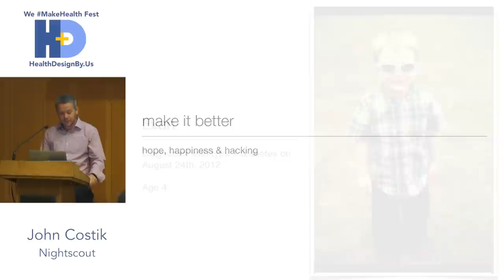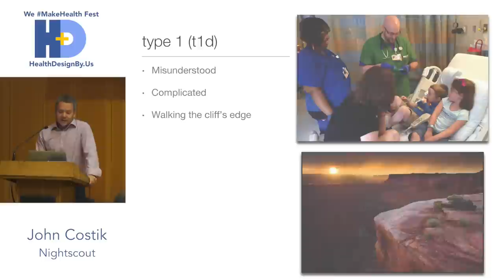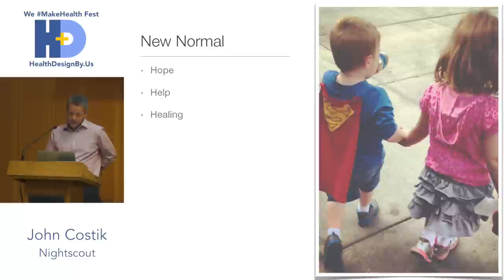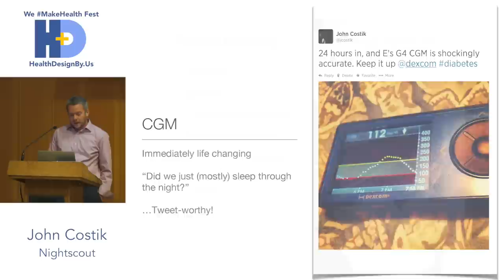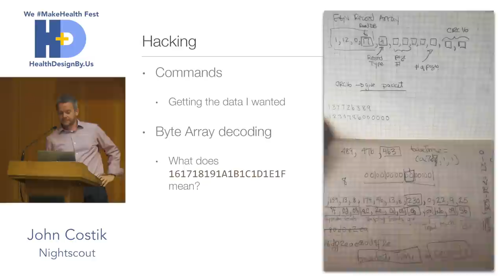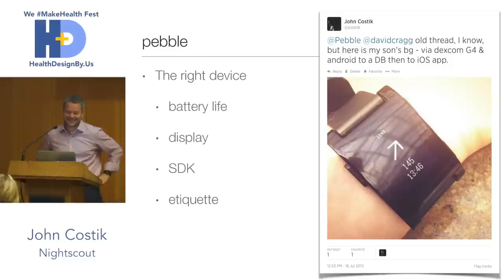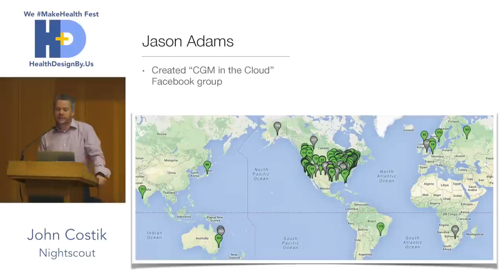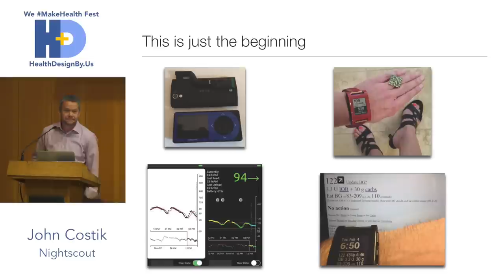We makehealth Fest Presentation by John Costik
"Make It Better: Hope, Happiness & Hacking" presented by John Costik, Type 1 Diabetes Father and Hacker, Nightscout at the We makehealth Fest at the University of Michigan on August 16, 2014.